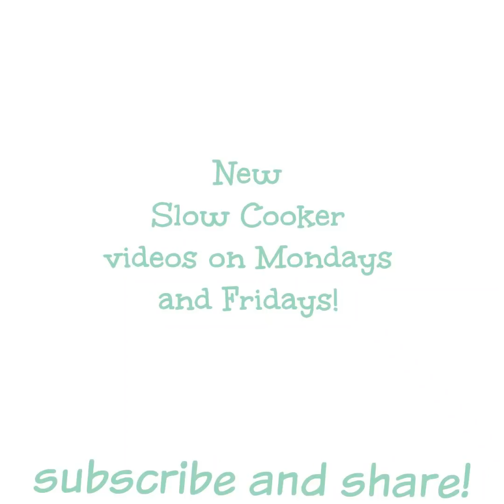Slow Cooker Candied Pecans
This recipe couldn't have turned out better. The slow cooker "roasts" the nuts and the outer layer is crunchy and sweet. I have plans to make this again, it's that good.

RECIPE:

INGREDIENTS:
2 egg whites
1 Tbsp. vanilla extract
1 3/4 cup sugar
1 3/4 cup brown sugar
1 Tbsp. cinnamon
1/2 tsp. nutmeg
1/4 tsp. salt
2 lbs. whole pecans

SLOW COOKER SIZE:
6-quart or larger

INSTRUCTIONS:
In a small bowl whisk the egg whites and vanilla until very frothy, this may take a minute or two. Set aside.
In a medium sized bowl, add the sugars, cinnamon, nutmeg and salt, stir until combined. Set aside.
Put the pecans in a large bowl, pour over the eggs white and vanilla mixture. Stir until the pecans are evenly coated. Pour over the sugar mixture and stir until the pecans are coated.
Spray the slow cooker with non-stick spray or coat the bottom and edges with a little oil. Add the sugar coated pecans.
Cover. Set the slow cooker to low temperature. Cook for 3 hours, stirring every 20 minutes.
When the cooking time is done, pour the nuts onto a baking sheet lined with wax or parchment paper. Cool for 30 minutes before storing or packaging into bags. Enjoy!

FAN MAIL:
The Magical Slow Cooker
Sarah Olson